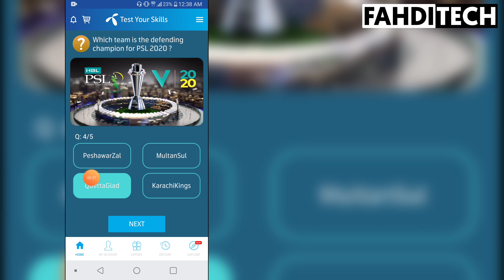21 March Play And Win All Correct Answers - Free 50 Mbs Daily - FAHDI TECH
25 February -
23 February - Today My Telenor App Answers And Questions - Play And Win Free 50 Mb Daily -FAHDI TECH

About My Telenor App

The place where everything related to your Telenor number is at your fingertips

My Telenor App makes your life easy, exciting and hassle free with a single tap!

This app is a one stop solution to all your Telenor mobile number related needs; Here you can manage your account easily with a few taps.

1. Offers
- Get exclusive offer discounts on our Flash Sales, ONLY on the app!
- Stay updated with your remaining MBs, Minutes and SMS at all times.
- Activate offers and digital services with a single tap.
- You can now Make your Own Offer by MY OFFER - Prepaid users can get customized offers according to their needs.

2. Payment (Balance/Bill)
- Pay your postpaid bills
- Recharge your prepaid account via scratch cards, credit/debit cards, mobile account and over the counter payment
- Check your balance and bill FOR FREE!
- Get a loan on your number when you run out of balance with a single tap.

3. Information
- Add, edit or delete your family and friends’ numbers.
- Lock your complaints with Telenor Pakistan and keep a track of their status - no hassle of call waiting!
- Get your PIN/PUK numbers from the app.

4. Shopping
- Shop till you drop for your favourite handsets and Telenor Mobile Broadband devices.
- Get amazing discounts on your favourite stores with a QR scan.
- Buy Telenor SIM with free home delivery to join the amazing Telenor family.

5. Others
- Convert to Postpaid hassle-free.
- Access internet settings from within the app

Available for:
- Telenor Prepaid
play and win app,
play and win daraz,
play and win game,